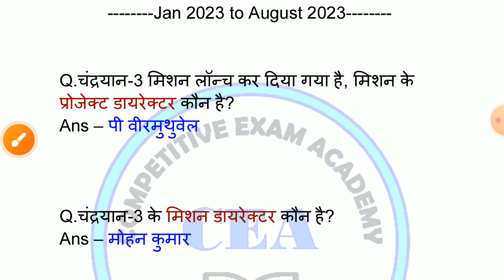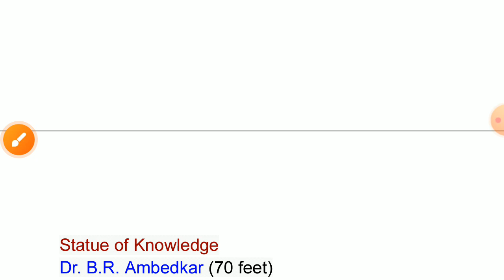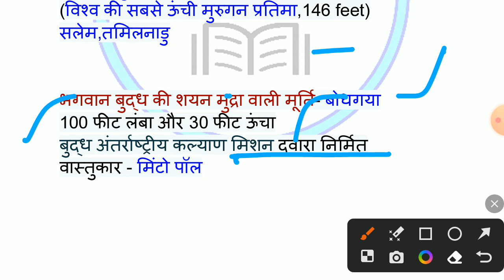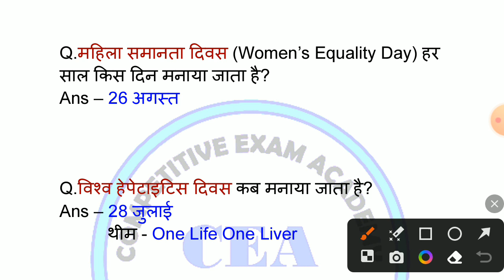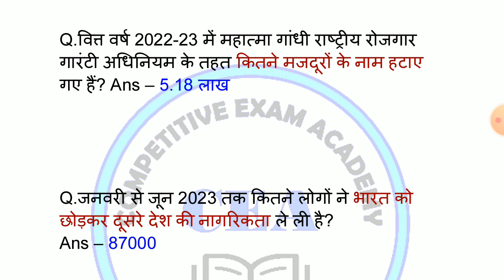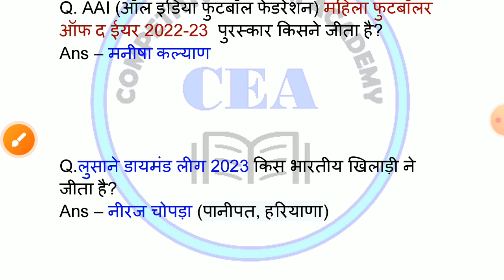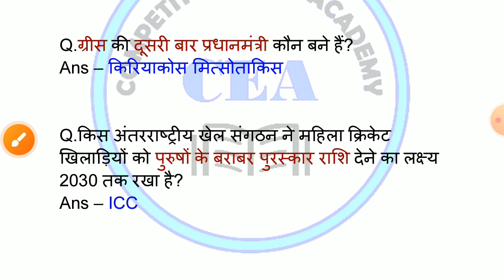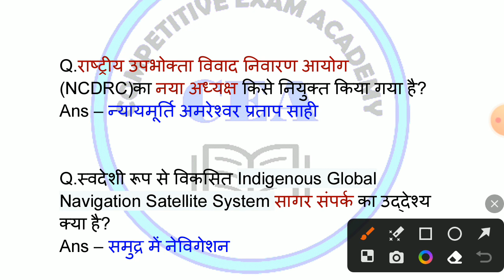DDA ASO JSA II SSC CGL MAINS II DFCCIL PHASE-II SSC GD /CPO II DELHI POLICE II UPSSSC PET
DDA ASO JSA II SSC CGL MAINS II DFCCIL PHASE-II SSC GD /CPO II DELHI POLICE II UPSSSC PET CURRENT AFFAIRS 2023 @CompetitiveExamAcademy
epfo current affairs 20213
aditya l 1 mission current affairs 2023
chandrayan 3 current affairs 2023